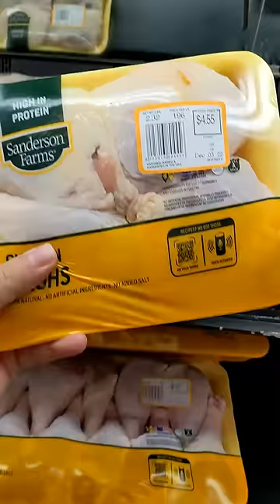🍗 America-வில் இப்படித்தான் Walmart-ல் கறி/Chicken வாங்குவோம்